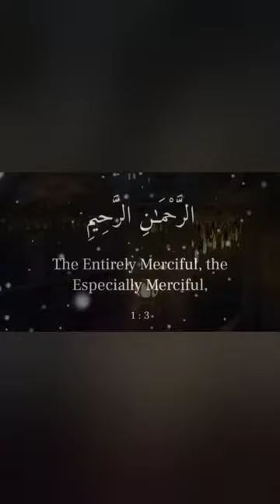Ramadan Day 12 Iftar vlog നിനു കുട്ടിയുടെ നോമ്പും റമദാൻ വിശേഷങ്ങളും 😍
Support cheyyiitta 😍